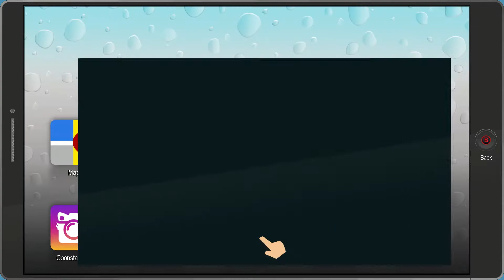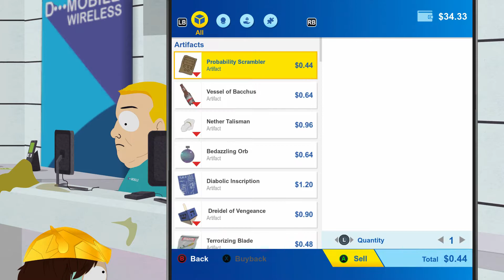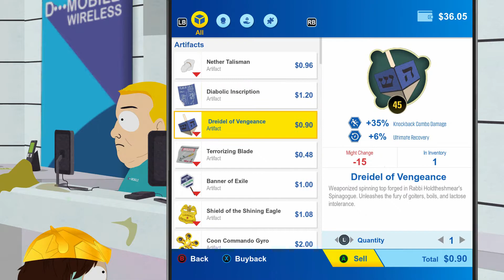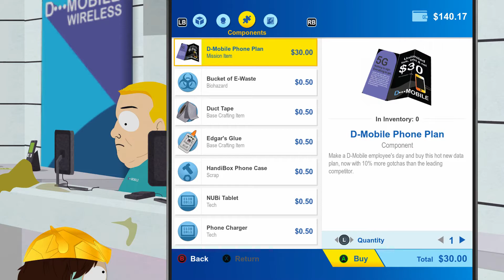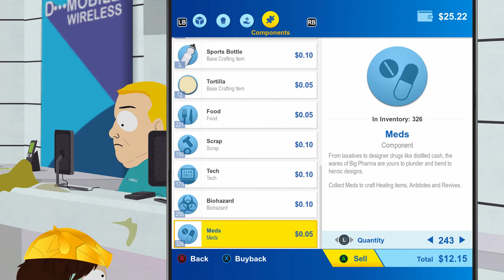South Park : The Fractured But Whole Part 29 - You Can Call On Me